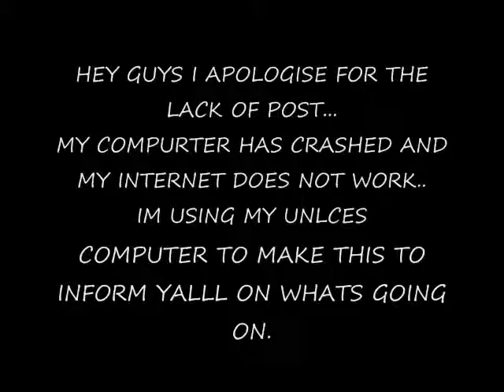SORRY (IMPORTANT) PLZ READ.wmv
PLZ COMMENT OR MSG ME.. LET ME KNOW YOU HAVNT GIVIN UP